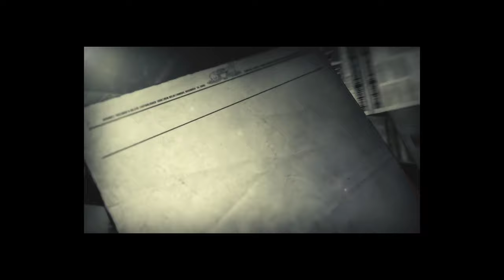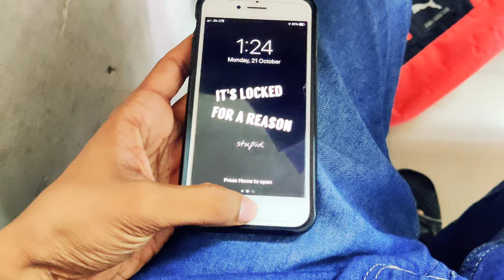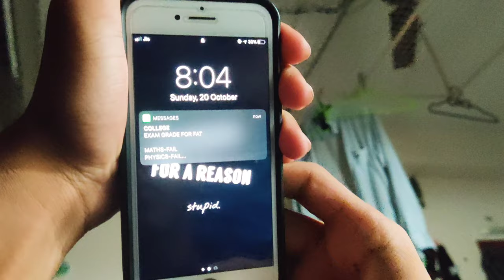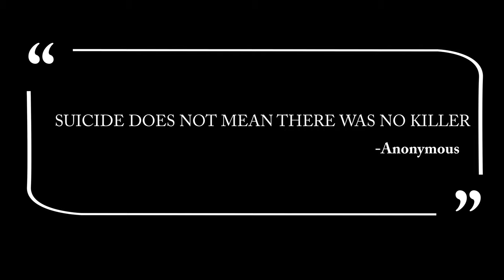Ranam -The Battle | Title Track | Short Film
Credits:
Direction & Cinematography: Nithin Prakash
Associate Director & Producer: Arun K Menon
Production Control: Harin Pramod
Starring: Bostine Bose, Ananthu Venugopal, Jishnu S Nambiar
Also: Alen Jacob, Bhaskara Sankhar,  Bristo George, Rohan Mathew

Original Song Credits:
Movie: Ranam
Lyrics: Manoj Kuroor